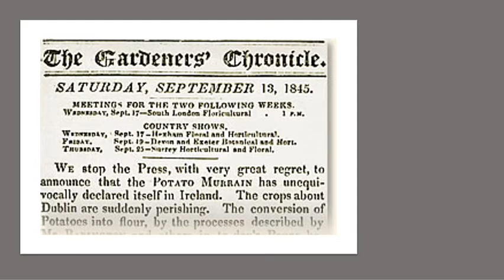Leonora Barry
Leonora Barry. History. Professor Scott Madson.